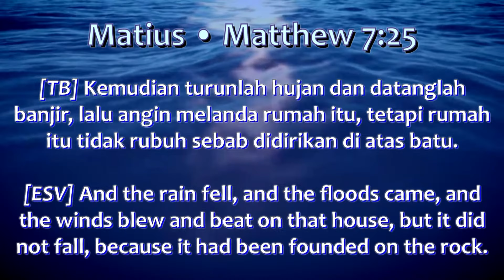FIRMAN TUHAN YANG MENJAGA HIDUP | WITH PS LITO SAMSRIWI | CARE CITY CHURCH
C3 WEEKLY DEVOTION

HARI RABU,  27 NOVEMBER 2024

don't forget to turn on the bell icon for more notification of upcoming
Sunday service and C3 weekly devotion